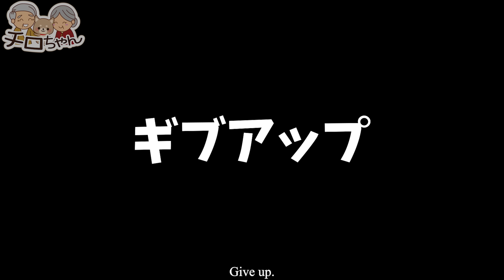90歳ばあちゃんのエイプリルフール（April Fools' Day）の演出が衝撃だった。【本篇】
2023.３.9  本日はApril Fools' Day（エイプリールフール）です。皆さん素敵な楽しいジョークを行われましたでしょうか。この日はばあちゃんがコンビニエンスおかばやしのとある商品で思いっきり笑いを起こしてくれました。果たして何があったのでしょうか。
この日の夕食はばあちゃんの激アマカレーでしたが、じゃがいも、玉ねぎ、ニンジン、土佐あかうしのブロック牛を使い、深めの手鍋でしっかり炒め、大量のはちみつに、バーモントカレーの甘口を使用し激甘カレーを作ってくれました。
ばあちゃんの美味しいカレーと、笑えるジョークと、笑える発言を是非お楽しみください。

コンビニエンスおかばやしさんはメディアにも取り上げられ有名なお店なのですが、ただのコンビニでは無いのです。駐車場にはサンドバックがあり、店内へ入ると多くの井上尚弥選手の写真などがあります。また、コンビニ内の販売商品もこだわっており、 April Fools' Day（エイプリールフール）等イベントにはもってこいの商品が勢ぞろいです。

April Fools' Day（エイプリルフール）とは、4月1日だけは「罪のない嘘やいたずらで笑わせてもいい」という習慣のことです。日本では「嘘をついてもいい日」とよく言われますが、海外ではエイプリルフールの「嘘」は、ジョーク（joke＝冗談）、トリック（trick＝いたずら）、プランク（prank＝悪ふざけ）という単語で表現されます。ライ（lie＝嘘）という言葉はマイナスイメージが強すぎ、あまり使われないようです。あくまでジョークを仕掛けてみんなで楽しむ日、それがエイプリルフールです。
※上記じゃらんニュースから引用

0:00 OP
1:22 ばあちゃんのカレー作り
27:24 ばあちゃんのジョーク
31:47 実食